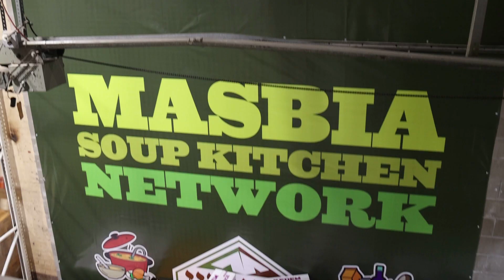Naomi Ross: Sponsor Food at Masbia Soup Kitchen Network